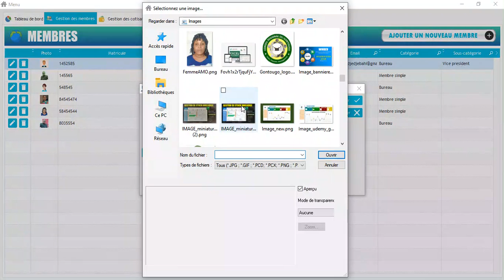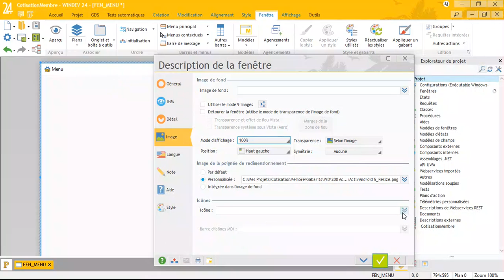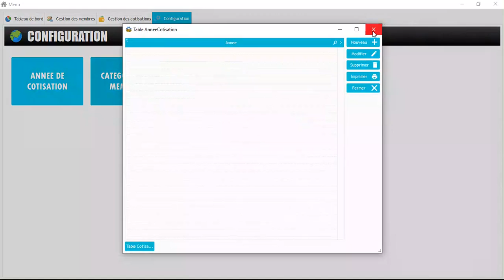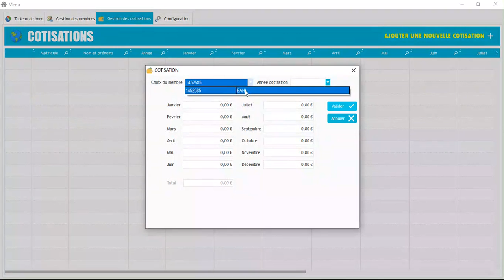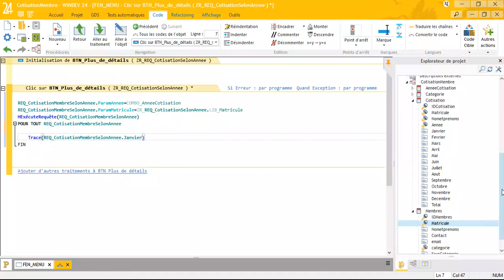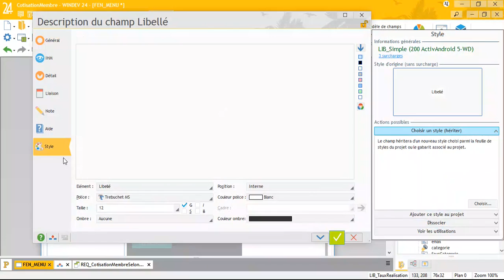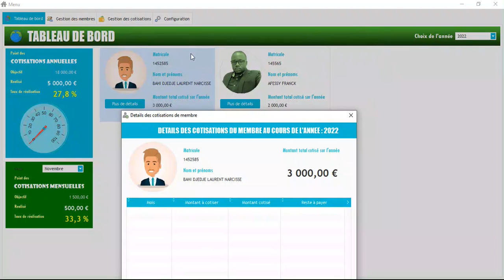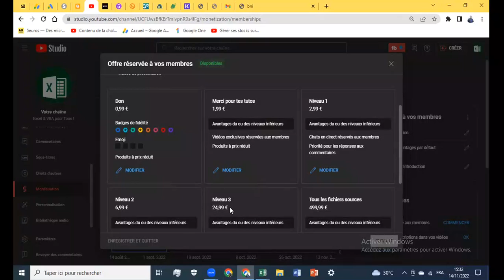Windev : Gestion des cotisation des membres d'une association. création complète de l'application.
Le fichier source est disponible à 100€
SOUSCRIRE A LA CHAINE ET OBTENIR L'INSTALLABLE OU LE FICHIER SOURCE

Choisissez votre niveau d'abonnement pour bénéficier du fichier en exclusivité 😍🤩et des autres fichiers Excel VBA de votre choix avec accès aux codes et cliquez sur le bouton rejoindre en haut à droite
NOS DIFFERENTS SERVICES
👉 Elaboration de tableaux de bord sur Excel ou google data studio
NOS DIFFERENTES FORMATIONS
NOUS CONTACTER
VOUS SOUHAITEZ EFFECTUER UN DON A LA CHAINE ?

Cette vidéo vous présente étape par étape la conception d'une application complète de gestion locative, plus précisément des locations de maisons.
00:00 - Introduction et création de la base de données